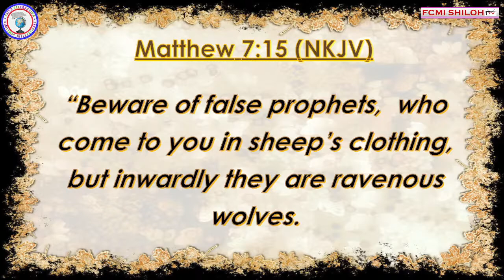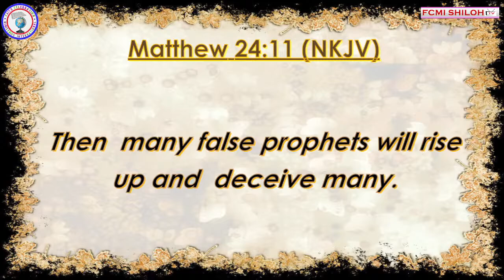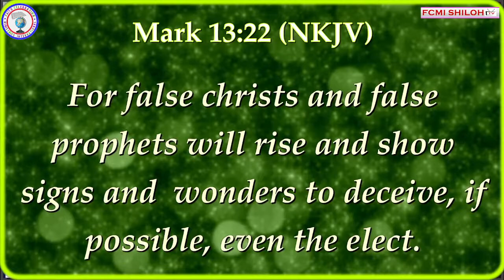TREE AND ITS FRUITS || PASTOR MBURIA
MID-WEEK SERVICE MUTHIRU pt 2